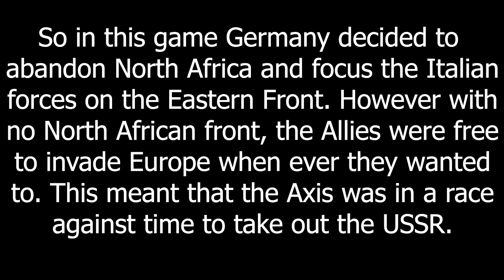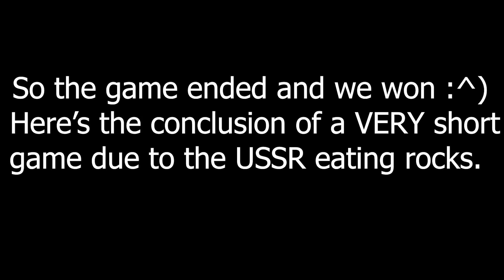Battle of the Bulge 2.0 - Hoi4 MP In A Nutshell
Episode 226
Mods:
Their Finest Bruh